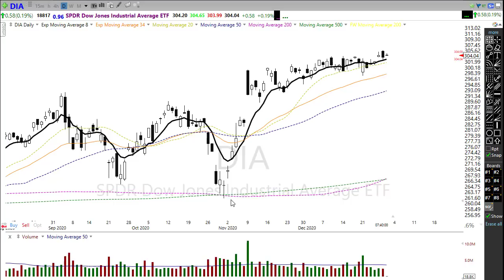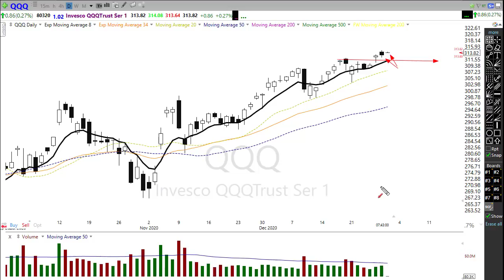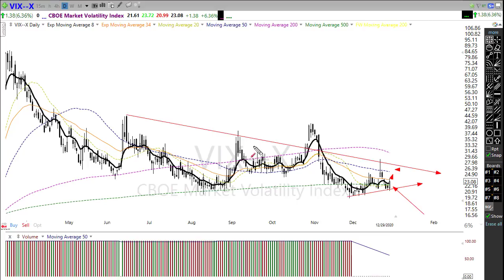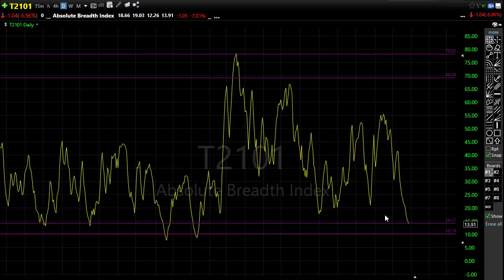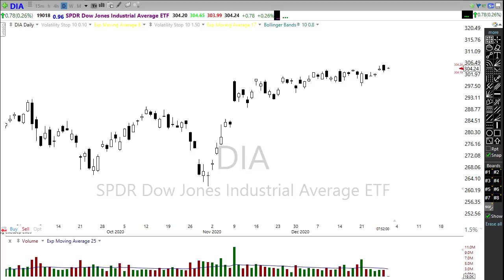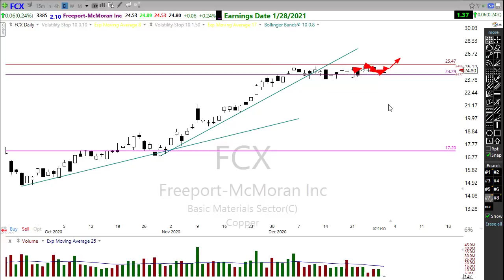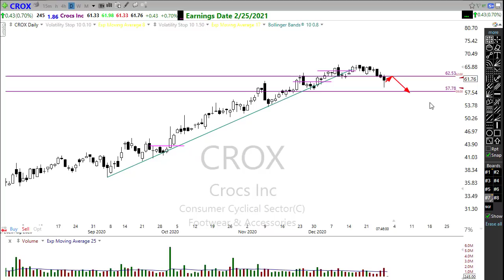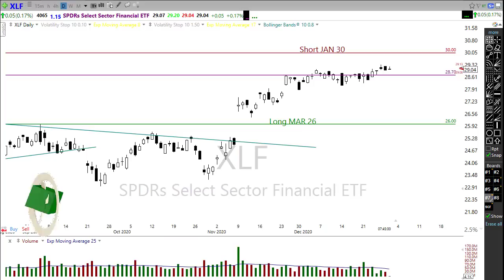Morning Market Prep | Stock & Options Trading | 12-30-20